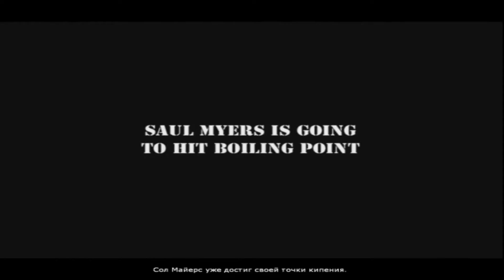Xenus 1 точка Кипения(1080p, 30fps) прохождение на "Тяжёлый" 100% серия 3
Прохождение на самом максимальном уровне сложности - Тяжёлый и на 100% - с прохождением всех сюжетных и дополнительных квестов игры Xenus 1 Точка Кипения.